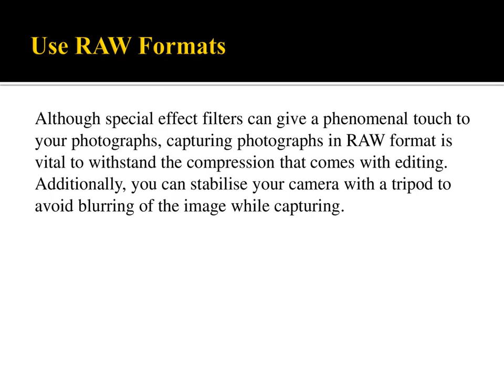Yvette Heiser- Tips to Elevate Image Resolution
Photography is the essence of life and is a storehouse of memories. Although clicking a photograph is a crucial task, editing and procuring a good photo is another critical and challenging task. However, the techniques for elevating image quality are complex; it’s necessary to use these tips to produce a perfect picture. Let us better understand it through Yvette Heiser Texas- 5 Tips to Enhance Image Resolution.